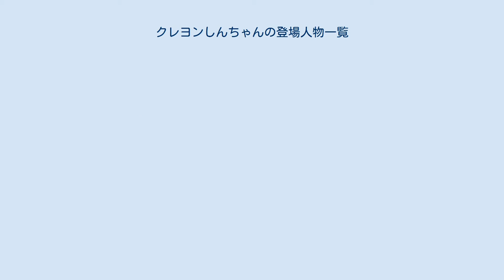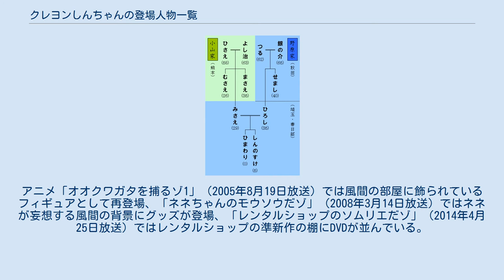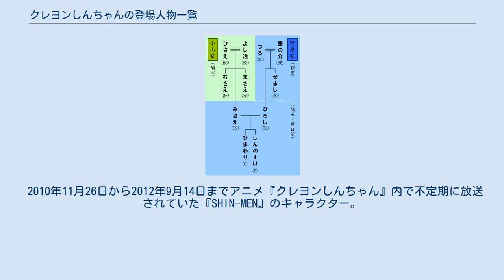クレヨンしんちゃんの登場人物一覧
クレヨンしんちゃん 」 クレヨンしんちゃんの登場人物一覧 クレヨンしんちゃんの登場人物一覧（クレヨンしんちゃんのとうじょうじんぶついちらん）では、臼井儀人原作の漫画『クレヨンしんちゃん』およびそのアニメ作品『クレヨンしんちゃん』に登場する架空の人物を列挙する。
 ※下記の人物の詳細は個別記事を参照。
 野原家・小山家の家系図 春日部情報発信館に設置されているパネル。
 野原家一家とかすかべ防衛隊が描かれている。
 かすかべ防衛隊 しんのすけ達5人が結成した組織。
「春日部の愛と平和を守る」がモットー。
秘密基地はよしなが先生やまつざか先生の自宅。
 下記4人の詳細は かすかべ防衛隊以外 これ以外にも、大会などの際に1回限りの園児が登場する事が多い。
 大原家と関係者 埼玉紅さそり隊 1980年代のようなレトロなスケバングループ（3人なのでトリオ）で女子高生。
原作では4巻、アニメでは「スケバンと対決だゾ」（1993年9月6日放送）から登場。
2020年8月15日の放送で、女子校に通っていることが明らかになった。
 以上の3人は移動用に90ccのスクーターを所有している。
また3人とも高校3年生であるが、「嵐を呼ぶ モーレツ!オトナ帝国の逆襲」では3人も懐かしい匂いに取り憑かれて大人たちに混じって公園のブランコで遊んでおり、オート三輪の列が春日部に来たシーンでもそれに乗り21世紀博へ向かって行っている。
 その他の不良グループ その他の知り合い 霞が関に本社を置く企業。
映画『ヘンダーランドの大冒険』ではひろしの名刺に所在地が書かれており「東京都中央区日本橋猫町12番1号」（実在しない）となっていた。
具体的な事業内容などは作中で語られていないが、大阪にも支店がある。
 野原家の行きつけのデパート。
しんのすけやひまわりの行動でトラブルを起こしている。
酒井しのぶがこのデパートでアルバイトをした事もあったが、しんのすけのせいで解雇されている。
 しんのすけたちの行きつけの書店。
チェーン店であるらしく、年に一度「本部からの視察」が行われる。
むさえがアルバイトを始めたが一日で辞めてしまった店でもある。
しかし、重い本の束をいくつも持ったり、立ち読みをしていたしんのすけを追い払った（実際には、カンタムロボの放送時間が近い事を伝えただけ）ことから働き振りはなかなかのものと店長も絶賛していた。
また、みさえもアルバイトをしていた。
初期はしんのすけの悪戯に巻き込まれてトラブルに遭う場面があった。
 かすかべ書店には、他の店員が存在するが、基本は店長・中村のみだが、映画7作目『爆発!温泉わくわく大決戦』では秘密結社YUZAMEのロボットが春日部に襲来したときに登場している。
 アニメ第1話Aパートの「おつかいに行くゾ」（1992年4月13日放送）から登場している肉屋。
銭湯「春我部湯」の中に仁久矢の広告看板がある。
 ブラックメケメケ団 秘密結社スズメノナミダ その他の敵 少女向けの魔法少女作品。
基本的にはアニメではなく特撮であり、劇中で撮影されているという設定（春日部でのロケが描かれるエピソードもあった。ただしアニメ版も存在）。
男性のファンも少なからず存在し、風間は隠れファンで、しんのすけ・マサオはファンを公言している。
アニメ版では2000年頃から姿を消してしまい、2003年から現在に至るまで下記の魔法少女もえPが代わりを担っている。
一方、原作では話題のみであるが『新クレヨンしんちゃん』になって以降も時折登場している。
アニメ「オオクワガタを捕るゾ1」（2005年8月19日放送）では風間の部屋に飾られているフィギュアとして再登場、「ネネちゃんのモウソウだゾ」（2008年3月14日放送）ではネネが妄想する風間の背景にグッズが登場、「レンタルショップのソムリエだゾ」（2014年4月25日放送）ではレンタルショップの準新作の棚にDVDが並んでいる。
また、2003年公開の映画「嵐を呼ぶ 栄光のヤキニクロード」の中では、風間の自転車のキーホルダーとして登場している。
 アニメオリジナルの劇中劇。
いわゆる萌えアニメで、魔法少女アニメにもかかわらず、一度も魔法が使われることなく終了する放送回が数回あり、ネネちゃんからは「ヲタ向け」と酷評されている。
特撮版もある。
アニメ版では2003年から登場。
風間トオルや鳩ヶ谷ヨシりんが溺愛し、桜田ネネは好意を持っている描写も、嫌悪している...